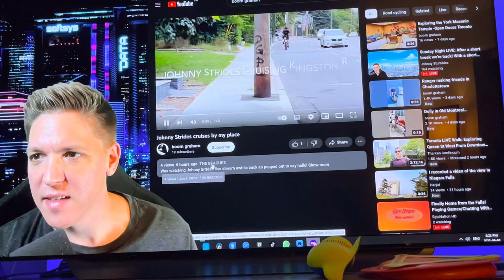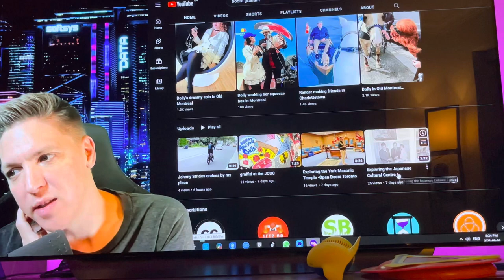Best video ever of Johnny Strides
Johnny shouted out my new channel on his Johnny Stumbles Sunday night live show and described my video of him cruising by my place in glowing terms...Appreciate the love! beaches the6ix @JohnnyStrides @JohnnyStumbles